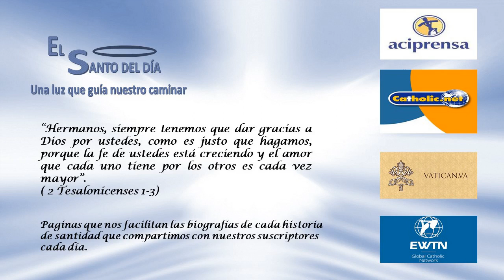MARZO 03 SANTA CATALINA DREXEL /EL SANTO DEL DIA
Hoy 3 de marzo conmemoramos a santa Catalina Drexel .Nacida en Filadelfia, Pensilvania, en los Estados Unidos de América, el 26 de noviembre de 1858, fue la segunda hija de la familia Drexel Langstroth. Su padre era un bien conocido banquero y filántropo. Ambos padres inculcaron en sus hijas la idea de que su riqueza simplemente era prestada a ellos y debía ser compartida con otros.
Cuando la familia hizo un viaje al Oeste de los Estados Unidos, Catalina, como una mujer joven, vio la condición y degradación de los nativos indio-americanos. Esta experiencia despertó su deseo de hacer algo específico para ayudar a aliviar su condición. Éste fue el inicio de una vida de apoyo personal y financiero a numerosas misiones y misioneros en los Estados Unidos. La primera escuela que ella estableció fue la St. Catherine Indian School en Santa Fe, Nuevo México (1887).
Después, cuando visitó al Papa León XIII en Roma, le pidió proveer de misioneros para algunas de las misiones indias que ella como una persona laica estaba financiando, se sorprendió al oír al Papa sugerirle que ella misma se haga misionera. Su riqueza se transformó ahora en una pobreza de espíritu que se volvió una constante diaria en su vida, recibiendo apoyo tan sólo para sus necesidades básicas. El 12 de febrero de 1891, ella profesó sus primeros votos como religiosa, fundando a las Hermanas del Santísimo Sacramento cuya dedicación sería compartir el mensaje del Evangelio y la vida en la Eucaristía entre los indios americanos y afro-americanos.

Siendo desde siempre una mujer de oración intensa, Catalina encontró en la Eucaristía la fuente de su amor para el pobres y oprimidos y de su preocupación para combatir los efectos de racismo. Fundar y proveer de personal a escuelas, a lo largo del país, que atendieran a los nativo-americanos y afro-americanos se volvió una prioridad para Catalina y su congregación. Durante su vida, ella abrió, proveyó de personal, y apoyó directamente casi 60 escuelas y misiones, sobre todo en el Oeste y Sudoeste de los Estados Unidos.
De una manera callada y serena, Catalina armonizaba una piadosa y total dependencia a la Divina Providencia con un activismo muy marcado. Su alegre iniciativa en armonía con el Espíritu Santo, superaba los obstáculos y facilitó sus adelantos en el campo de la justicia social. A través del testimonio profético de Catalina Drexel, la Iglesia en los Estados Unidos pudo darse cuenta de la grave necesidad doméstica por un apostolado que trabajara para los nativo-americanos y afro-americanos. Ella no dudó hablar contra la injusticia y toma una posición pública cuando la discriminación racial era evidente.
Durante los últimos 18 años de su vida ella sufrió de una grave enfermedad que la dejó casi completamente inmóvil. Durante estos años hizo una vida de intensa adoración y contemplación tal como lo había deseado en su niñez. Murió el 3 de marzo de 1955.
Catalina Drexel fue beatificada por el Papa Juan Pablo II el 20 de noviembre de 1980 y canonizada por él mismo el 1 de octubre de 2000.
Oh Dios que llamaste a Santa Catalina Drexel para enseñar el mensaje del evangelio y llevar la vida de la eucaristía a los negros y a los nativos, por sus oraciones y ejemplo, permítenos trabajar por la justicia entre los pobres y los oprimidos.
Atráenos dentro de la comunidad eucarística de tu Iglesia para llegar a ser uno contigo.
Alcánzanos la gracia que te pedimos a través  de nuestro Señor Jesucristo, tu Hijo, que vive y reina contigo, por los siglos de los siglos.
Amén
En este día la iglesia también hace memoria de:
- Santos Emeterio y Celedonio – Mártires
- San Ticiano de Brescia – Obispo
- San Anselmo de Nonántola
- Beato Pedro Renato Rogue
- Beato Federico de Hallum